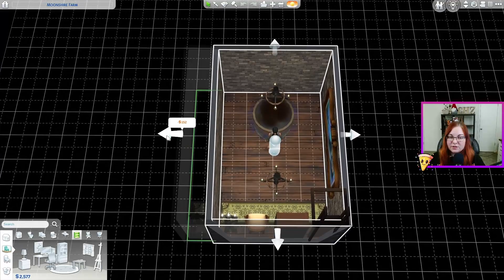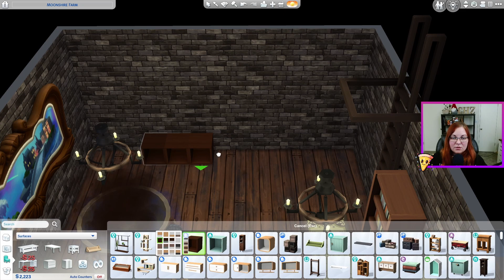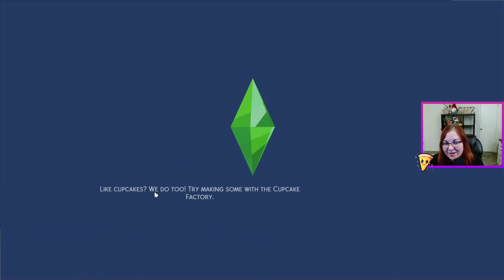Enchanted Cottage Challenge - Episode 10 ✨️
Ever wanted that Stardew chill farming vibe mixed with a little witchy magic?

Welcome to the 10th episode of our Enchanted Cottage Challenge! This is a gameplay challenge where you work your way through the Realm of Magic and Cottage Living packs while having a bit of a Rags to Riches challenge mixed in. You'll be living off the land, raising livestock, growing a garden, and enjoying all the perks that spellcasters have to help around the farm!

In this episode, we increase our spellcaster rank, tend to our farm, go on a date, and add on more buildings/expansions to our homestead! 😍

Interested in trying this challenge yourself? for you to download or view!